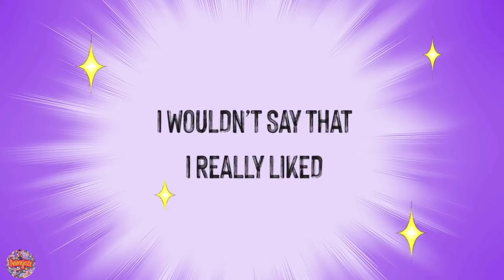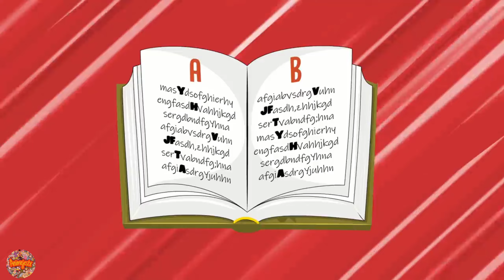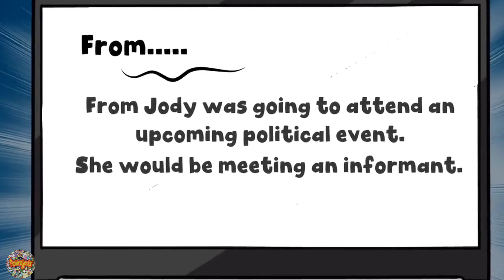My wife is an Undercover Spy, She Doesn't Know I'm a CIA Agent | Animejestx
My wife is an Undercover Spy, She Doesn't Know I'm a CIA Agent | Animejestx | My Story Animated | Story Time Animated | Bright Side | Shot Stories | Mr Beast | Dude Perfect | The Infographics Show | T-Series | Mr Beast | PewDiePie | ETU

Thanks !:-)